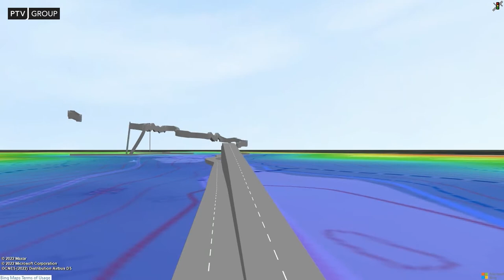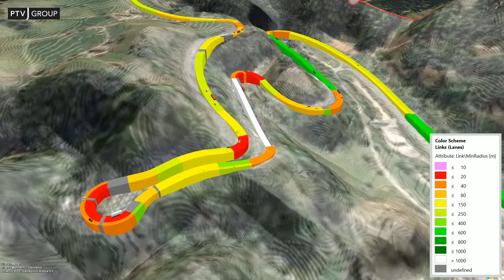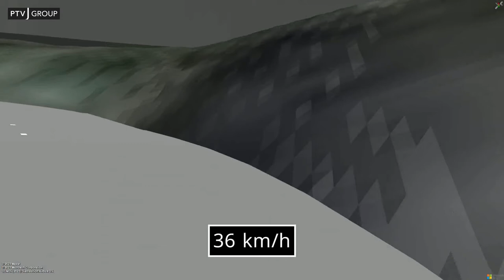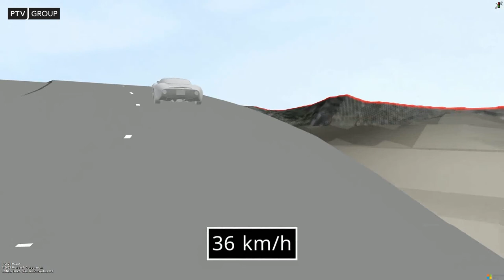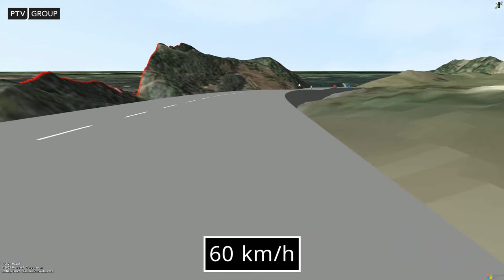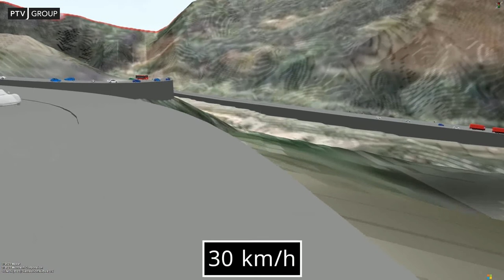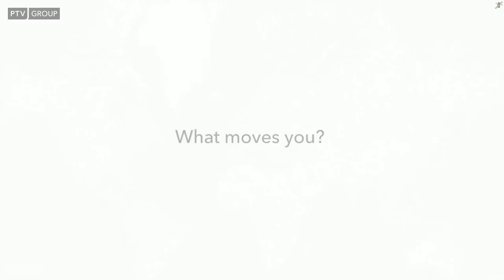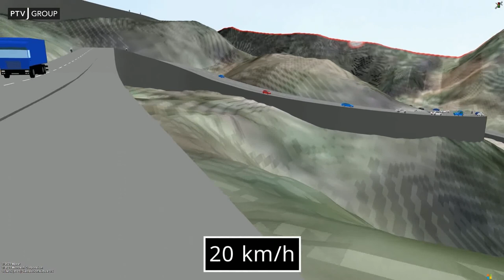PTV Vissim: Höllental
This is a PTV Vissim simulation model showcasing recent features Automatic Speed Limitation in Curves and FBX 3d Models for Vehicles and Static Objects plus some other features.

00:30 Assigning SRTM data
01:50 Simulation start, overview flight
03:20 Bird's eye on Kreuzfelsen hair pin turn, demo of automatic speed limitation in curves
04:38 Overview / Bistenkopf perspective
05:15 Driver's perspective uphill (car)
09:02 Driver's perspective downhill (bus)
15:15 Bird's eye
20:00 PS: replay ffwd driver's perspective

To make use of automatic speed limitation first verify that in Base Data - Network Settings - Vehicle Behavior the Speed Limitation In Curves is set to be active.

Next, a vehicle type which is meant to reduce speed in curves automatically must have a Desired Curve Speed Function assigned. Verify that this is the case.

Desired Curve Speed Functions can be created and edited under Base Data - Functions - Curve Speed. There are default functions included in the defaults.inpx.

Curve speed is computed as a function of radius of a link point. The radius is a new attribute of link points, and its value can be seen in the corresponding list (list of links, coupled list of Points 3d). Radius values are calculated automatically but can be overwritten manually and the impact of a radius on curve speed can be disabled per link point.

The Alfa Romeo vehicle type has been left without curve speed function for comparison in this model.

FBX is a common 3d model format. There are plenty of websites offering plenty of 3d models, paid or for free.

The landscape model stems from the TouchTerrain which is meant for creation of terrain models to be printed in a 3d printer. The site creates models in STL file format which cannot directly be read by Vissim, but which can be translated into FBX file format with the help of for example the free tool Blender.

In Vissim the blank – “winter” – terrain model and the color layer both are (separate) static 3d models.

The elevation data is SRTM data which is free. When searching for “SRTM” usually one will stumble first over SRTM3-Data which has a resolution of 90 m on the ground. There is more recent SRTM1 data with a resolution of 30 m. This can be downloaded for example (registration required).

Elevation data is assigned efficiently to the link points with the help of a Python script making use of this library which offers functions to get the elevation value for given 2d geocoordinates from SRTM data files in HGT file format.

The zOffsets from SRTM data make for a good starting point. However, the available resolution of 30 m is not sufficient to align roads properly enough to give a good visual impression as well as being the base for realistic driving behavior when it considers gradients. Hence, the imported zOffsets must be manually post processed, which can be arduous. The small “jump” in the video after 52 seconds was quite some work.

Even with the editing the result cannot be perfect. The links in Vissim must stand some meters above their actual position since otherwise usually they would be covered from the terrain model at some spots as a consequence of the terrain model being “flattened” by its limited resolution. Still, looking at such a model gives a much better idea of the real topographic road situation than a flat model with elevation being only indicated by numbers, lines and colors.

In case you are curious how to record a video from driver perspective: Camera Perspectives have an attribute “Vehicle Number”. By default, this is empty. If it has a value and if the Camera Perspective is part of a Storyboard and if at the time of the video recording in the simulation a vehicle with that number is in the network, then the Camera Perspective is set to the driver perspective, considering the three angle attribute values of the Camera Perspective. The same works for pedestrians (there is a separate “pedestrian number” attribute with Camera Perspectives).

And this is how to get the speed displayed in the video when in driver's perspective: the speed display is a 3d info display belonging to the vehicle. A challenge for getting it displayed as shown in this video is that the xOffset, yOffset, and zOffset values are absolute and not in driving direction. Hence, from a driver’s perspective the sign would wander around the car when the car turns in a curve. This is compensated here with the help of an attribute modification.

to download...